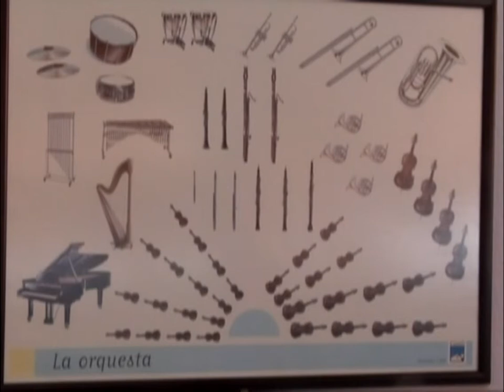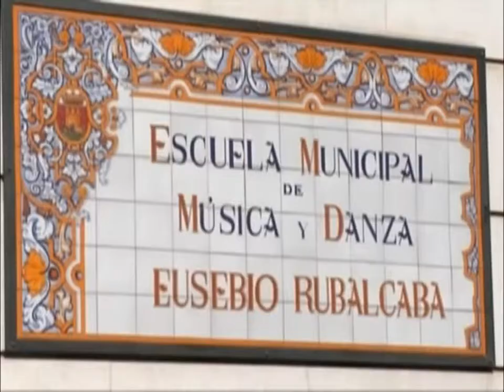Aumenta las enseñanzas la Escuela Municipal de Música de Talavera de la Reina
La Escuela Municipal de Música y Danza, Eusebio Rubalcaba, de Talavera comenzará a impartir enseñanzas de grado elemental a partir de septiembre, gracias a la aprobación por parte de la Junta de Comunidades de Castilla La Mancha, 16 especialidades de música y una de danza para 105 alumnos.
Es todo un logro para la ciudad, que consolida la escuela de música y danza Eusebio Rubalcaba, así lo ha considerado la junta de comunidades de castilla la mancha, a partir de septiembre se impartirán en la ciudad16 especialidades de música y una de danza.
Más de 1000 personas han formado parte del alumnado, llegando así a niveles de ciudades como Luxemburgo, para el próximo curso además se incluyen otras novedades.
Se comenzará con un ciclo formativo de 4 cursos e irá destinado a niños de entre 8 y 12 años, aunque se prevé que próximamente se aumente la edad del alumnado, hasta el 31 de julio tienen plazo para presentar las solicitudes y no es necesario ningún conocimiento musical.